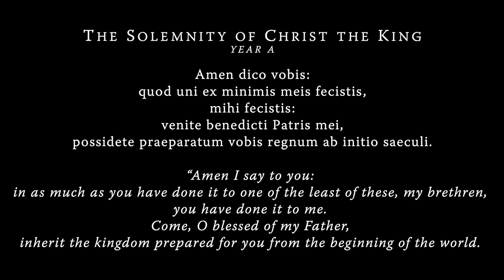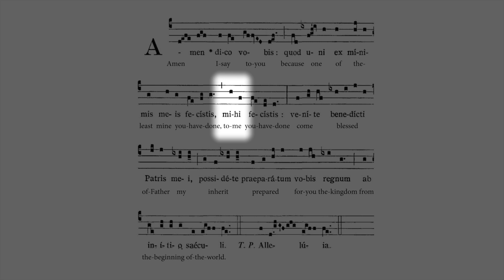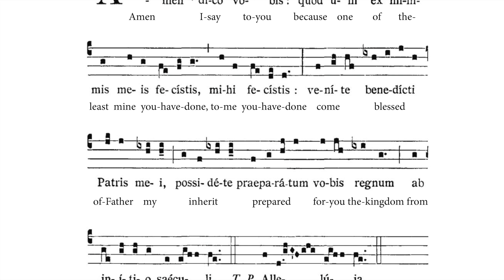Communio: Amen Dico Vobis: Quod Uni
The schola of St. Benedict's Abbey chants “Amen Dico Vobis: Quod Uni”, the Communion Antiphon for the Solemnity of Our Lord Jesus Christ, King of the Universe, Year A, followed by a reflection. For more, including a PDF of the chant,